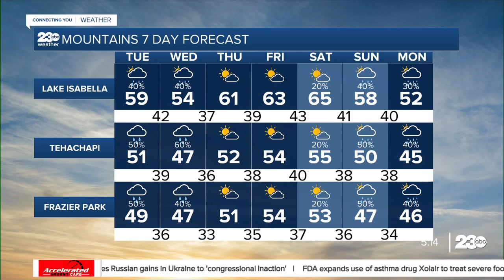23ABC Evening weather update February 19, 2024